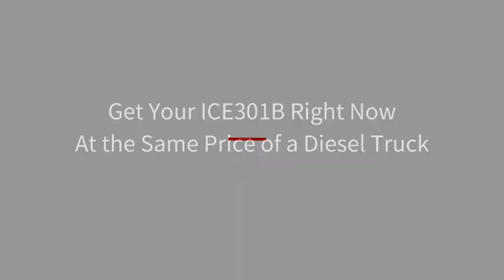ICE301B Product Video 3 ton lithium-ion forklift-EP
(Ep Equipment: conhecida por seus caminhões de íons de lítio desde 2012 com BMS e CAN System, é um fabricante que começa no ano de 1993 de Empilhadeira, empilhadeira, selecionadora de pedidos, paleteira e outros caminhões de logística e armazém, empresa proprietária nos EUA , Europa, Tailândia) Judy Wu-EP
(Ep Equipment: conhecida por seus caminhões de íons de lítio desde 2012 com BMS e CAN System, é um fabricante que começa no ano de 1993 de Empilhadeira, empilhadeira, selecionadora de pedidos, paleteira e outros caminhões de logística e armazém, empresa proprietária nos EUA , Europa, Tailândia)